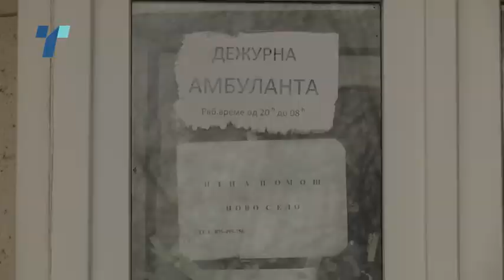Ново Село трет месец без дежурен лекар